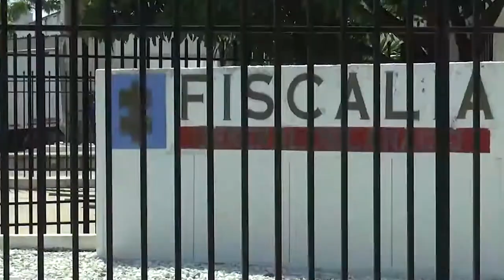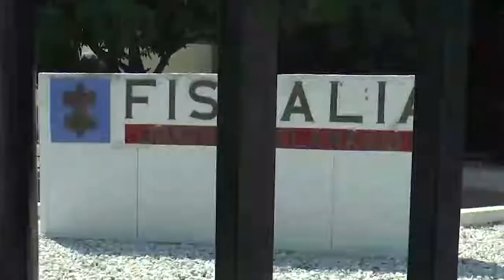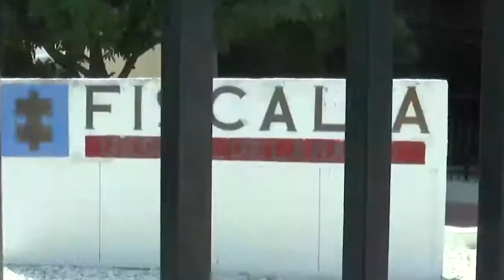TRASLADAN A LA 'TRAMACÚA' A UNO DE LOS NARCOTRAFICANTES DEL CARTEL DE MEDELLÍN